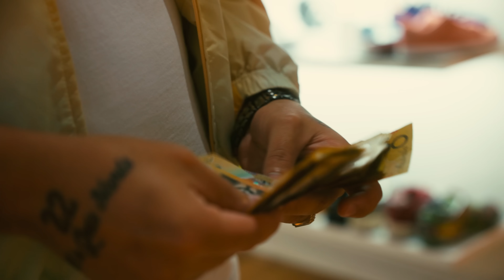DAY1 - DAY N NITE [Official Music Video]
Music video to DAY1's track 'DAY N NITE'  produced by Liam Thomas and directed by DAY1 & Josh Barolo shot in Melbourne

Directed by DAY1 & Josh Barolo
Shot & Edited by Josh Barolo
Video Produced by db music
Music Produced by Liam Thomas
Mixed by Mixtri
Mastered by Chunky Luv

Presented by db music